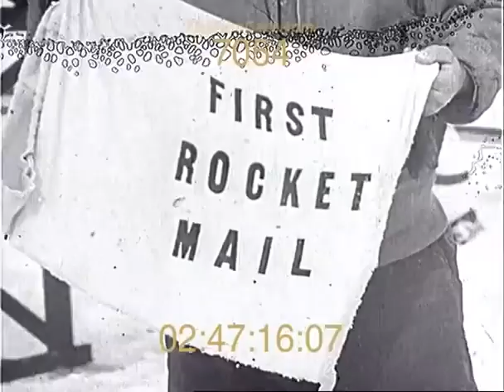Learning to Fly - The first Fails - Amazing footage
Amazing classic footage of the first flying machines.

Very entertaining videos of the first attempts and first flights.

Even though many sophisticated machines and engines were developed in the Industrial Revolution between 1750 and 1800, there was very little progress in the development of man-made flying machines during this time. When the aerofoil wing was discovered in 1804, some people thought that it would not take long at all to produce a flying machine, because wings are the most obvious parts that are necessary for flight. However, there was a huge gap of 98 years before the first controlled glide was achieved in 1902.

The length of time it took to develop flight is remarkable, considering how many talented scientists and engineers worked on the challenge.

The reason why it took so long to develop the first controlled flying machine after the discovery of the aerofoil is that flight also requires lightweight structures and flight control mechanisms. In addition, these mechanisms generally do not exist in non-flying machines, so engineers had to develop them from scratch.

During the nineteenth century, engineers had to use great creativity and foresight to design novel lightweight structures that were suitable for flight. Engineers also demonstrated great intellectual skill in understanding the mechanics of flight and designing the necessary control mechanisms for a flying machine. Control of flight is very difficult, because a flying machine is completely unrestrained in the air. So, there must be controls for producing the right orientation of the aircraft in all three axes of pitch, roll, and yaw (above). In the case of a car, it is only necessary to control the direction of the car on the road (the yaw angle). However, in the case of an aircraft, it can roll from side to side and it can pitch up and down. An additional challenge with flight is that it is necessary to fly within certain limits of speed and orientation in order to maintain stability.

The Wright brothers’ aeroplane
In 1902 the Wright brothers made some famous inventions which enabled the successful development of the first properly controlled glider. Previous developers had designed light wing structures and produced elevation control by hinged panels. However, no one had properly understood the problems of banking due to the different drag forces on the two wings. When the Wright brothers studied this problem, they set about designing a device to counteract this difference in drag. The device which they invented was the tail-fin rudder; this was found to be a very good solution for producing a stabilizing force during a turn. The tail-fin rudder is analogous to the tail feathers of a bird and it is likely that the Wright brothers realized that birds use their tail feathers for control. The invention of the tail-fin rudder enabled the Wright brothers to carry out the first successful glide in 1902.

In 1903 the Wright brothers went further when they produced the first controlled powered aircraft called ‘The Flyer’. Some biology textbooks claim that compared with powered flight, controlled gliding is a much simpler form of flight, easier to achieve. But this is not so, as confirmed by the fact that following the discovery of the aerofoil, it took another 98 years to achieve the first controlled glide. Whereas after that, it took only one year more to attain the first powered flight.

Experimenting with flight is a good way of becoming extinct, not of turning into a bird, bat, or pterosaur!
The delicate nature of flight is demonstrated by the number of accidents that occurred during flight trials in the nineteenth century. The Hamlyn History of Aviation gives this account of a brave Frenchman who had a narrow escape:

“In 1857 Jean-Marie Le Bris built an elegant glider whose shape was based on the albatrosses he had seen … After the glider had again been launched downhill it once more carried Le Bris for a short distance through the air, but as he had no means of control he was unable to avoid a crash-landing in which he broke his leg.”1

This example illustrates the kinds of problem that land animals would experience if they attempted to experiment with flight. Experimenting with flight is a good way of becoming extinct, not of turning into a bird, bat, or pterosaur! Notice in the above quotation how the designer had tried to copy the design of the albatross. Even though engineers had the example of flying birds, it still took man a long time to work out how to design flying machines.